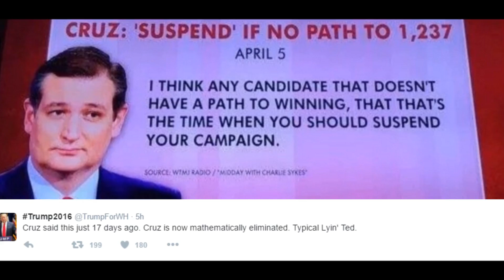2016.04.22 - Ted Bush Campaign Ad: Creep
Produced by @skjultster